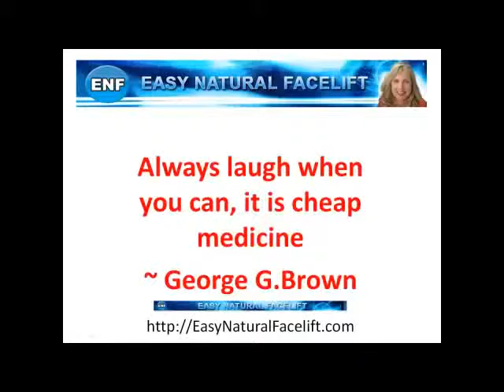Laugh Lots Longevity is Humor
— Скажите, Сергей, а как вы догадались, что в доме есть кто—то чужой?
— Ну, у нас в семье как—то не принято внезапно бить меня сзади табуреткой по голове.